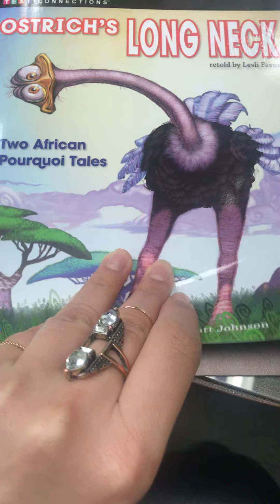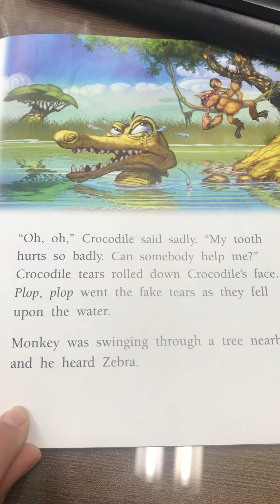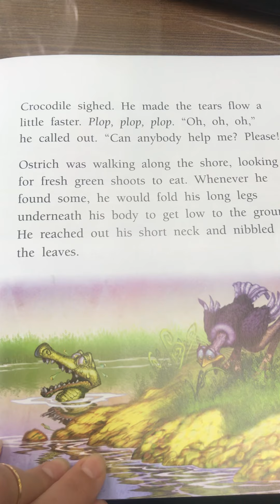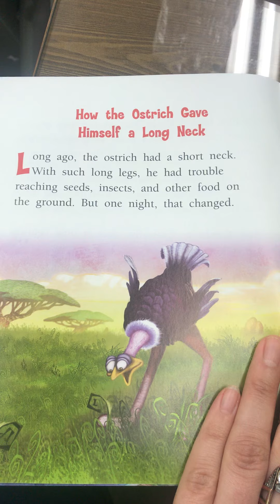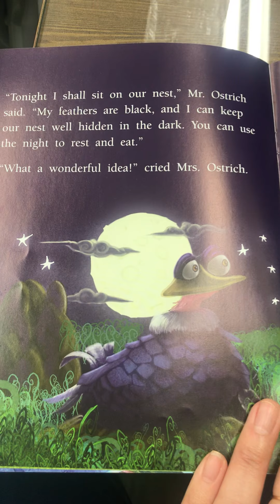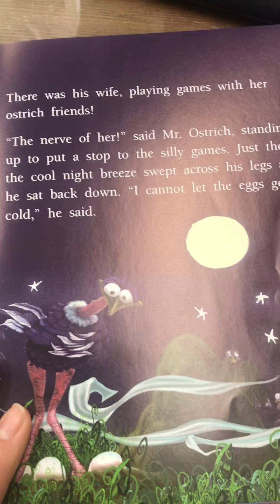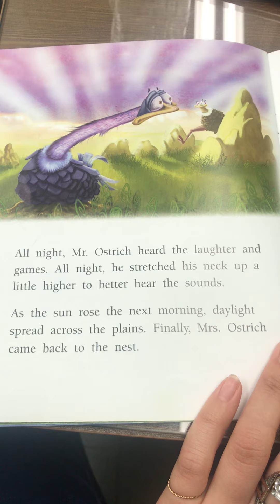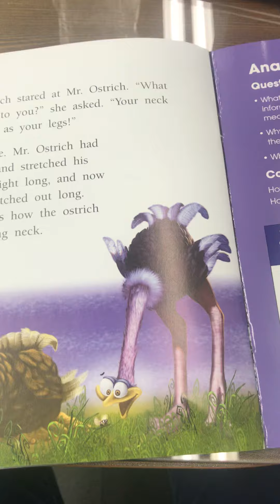Ostrich’s Long Neck (102)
This is a video of Brittney Teacher reading the book Ostrich’s Long Neck for class 102